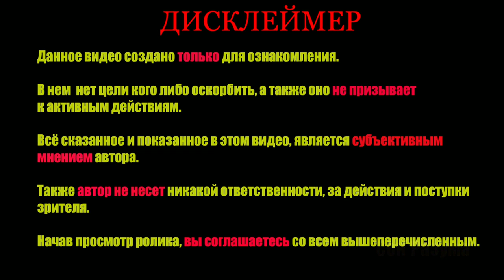ПРИУЧАЮТ ПОДСТАВЛЯТЬ ЛОБ. Сначала t, затем считывание штрихкода раба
Здравия Всем!

ВНИМАНИЕ! Данный канал не несёт ответственности за содержание авторских материалов. Видео носит новостной и информационный характер и не призывает к каким либо противозаконным действиям. Все персонажи являются вымышленными, и любое совпадение с реально живущими или жившими людьми случайно.